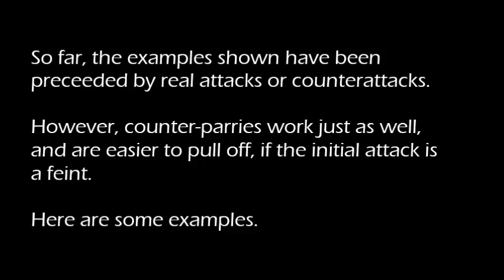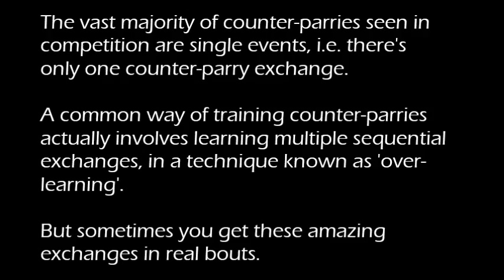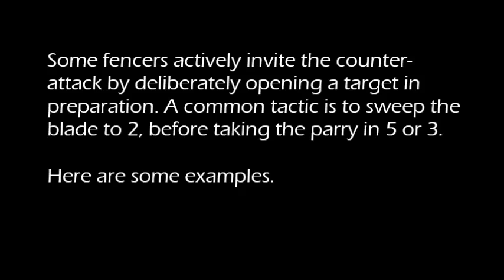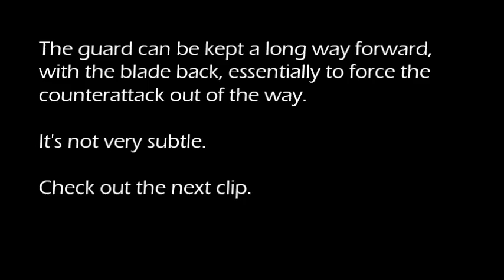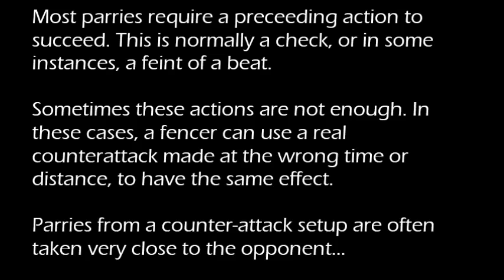Sabre Lab 4: Second Intention: Analytical compilation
This video was made to help fencers at our club understand second intention actions and their use in high-level competition.

Starring: Gu Bongil, Nikolai Kovalev, Kenta Tokunan, Diego Occhiuzzi, Aldo Montano, Enrico Berre', Benedict Wagner, Alexei Yakimenko, Veniamin Reshetnokov, Aron Szilagyi, Daryl Homer, Kim Junghwan, Won Wooyoung and Nicolas Limbach.

Footage from CyrusOfChaos, FIEVideo and Sydney Sabre.

Gramatik "Illusion of Choice"